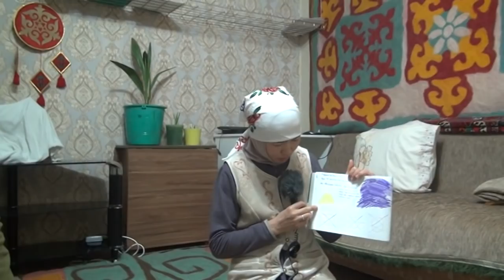Билікке Масһабқа Есектікке сынақ Ереуіл жанармай тапшылығы Италияда Иранда бас аурудан құлау Сахаба